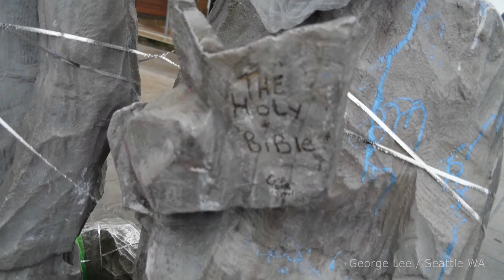people dressed up 4K